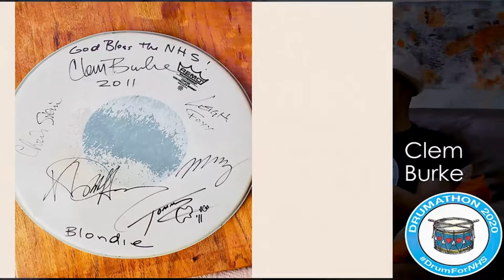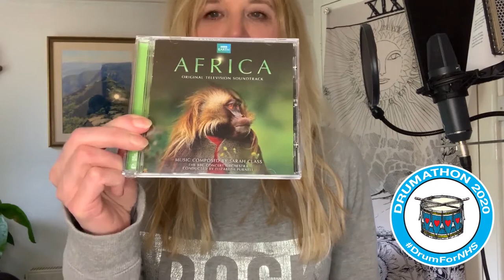Drumathon 2020 Auction - Full Livestream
If you missed the Drumathon auction or fancy watching it again, here it is.

Paul Martin of "Flog It!" fame was on the rostrum (fittingly his own drum kit), with Errol Kennedy and Bev Sage joining him on the sofa.

Aubrey Dawson of Dawsons Auctions and Hall Media (that's us) were busy running all the technical stuff behind the scenes.

Livestreamed on 18th July 2020 from the Hall Music Studio in Hampshire.